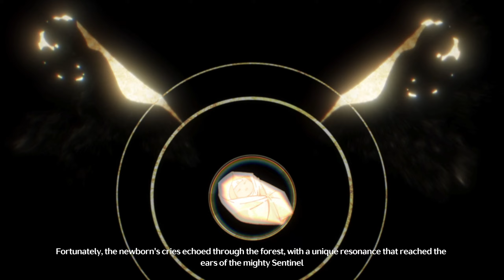All Cutscene / Epic Scene Main Quests Story Jinshi Wuthering Waves 1.1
Thank you yang udah Nonton, Support, Like, Subs & Commentnya :)